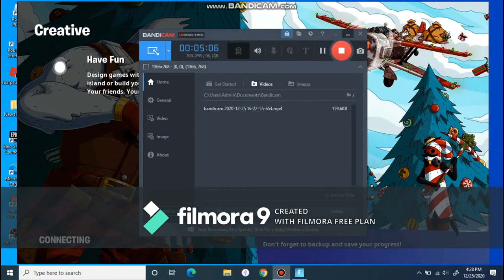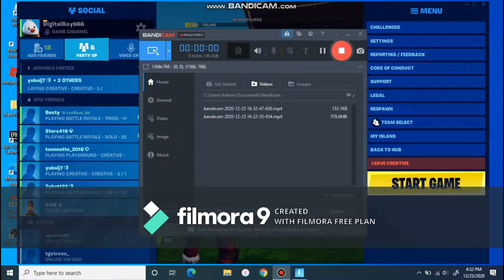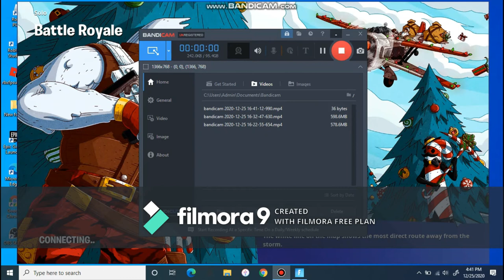Unlocking The New Free Snowmando Skin In Fortnite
I have a Waited 1 and half week for this Skin 😀😍🥰💥. And this Is My First Skin Becuase I Started Playing Fortnite in Chapter 2 Season 4 SO YA.